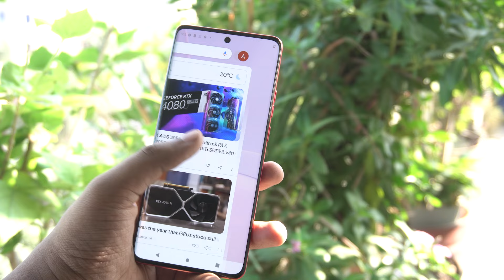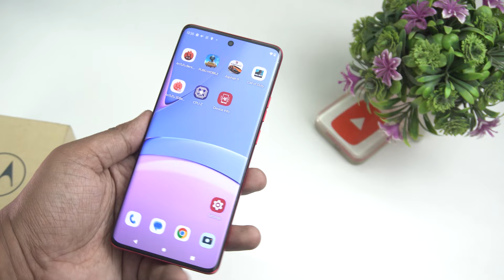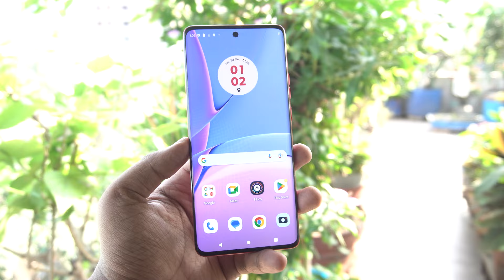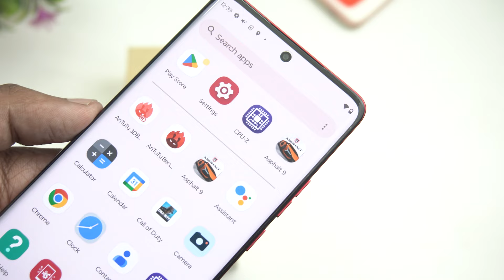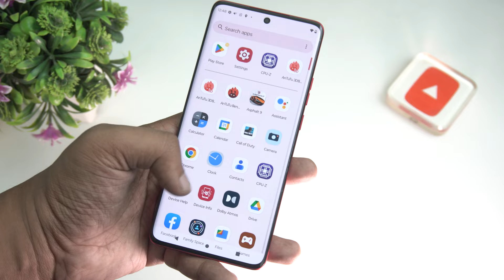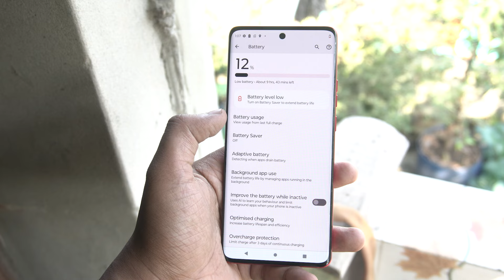Motorola Edge 40 Full Review Unboxing Hands-on | ১ মাস ব্যবহারের পর (Bangla)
In this video we discussed about motorola edge 40 which has a P-OLED, 144Hz, HDR10+, 1200 nits (peak) display 6.55 inches, Mediatek Dimensity 8020 (6 nm) CPU, 128GB 8GB RAM, 256GB 8GB RAM,  50 MP, f/1.4, (wide), 1/1.55", 1.0µm, multi-directional PDAF, OIS
13 MP, f/2.2, 120˚ (ultrawide), 1.12µm, AF cameras, 32 MP, f/2.4, (wide), 0.7µm selfie camera,  Li-Po 4400 mAh, non-removable battery 68W wired
15W wireless.